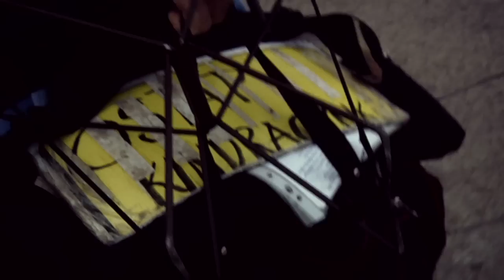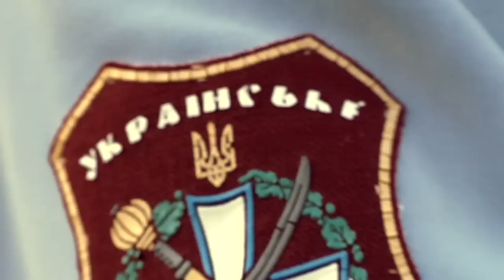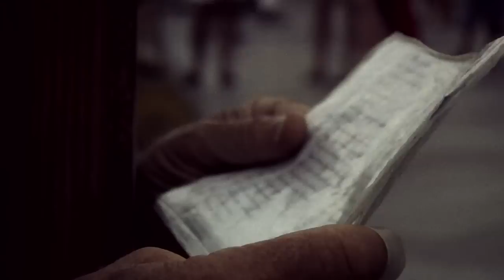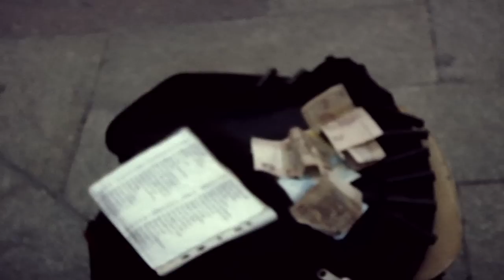(((Музопис))) OSTAP KINDRACHUK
(((МУЗОПИС)))

portraits of Ukraine

OSTAP KINDRACHUK

produced by Vincent Moon & Anna Olekhnovych

Yalta, Crimea, Ukraine

august 2012

all films from the Ukrainian serie